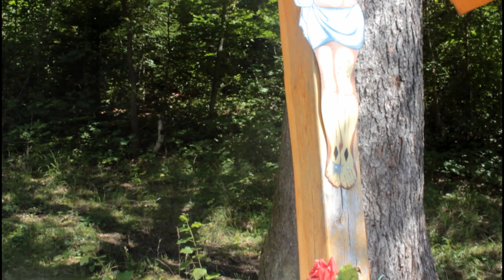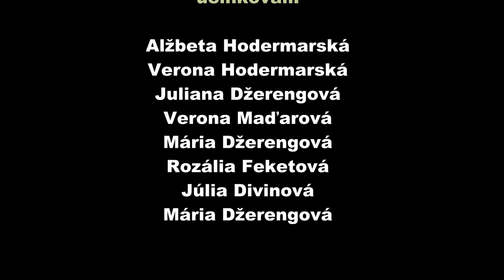Kaplnka (Milan Špak, 2022)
Film chcel zachytiť poslednú generáciu starých žien na dedine Hačava, ktorá sa vo svojom voľnom čase stretáva k spoločnej modlitbe a speve v pôvodnom nárečí. Hovorí o dôležitosti modlitby v živote jednotlivca.